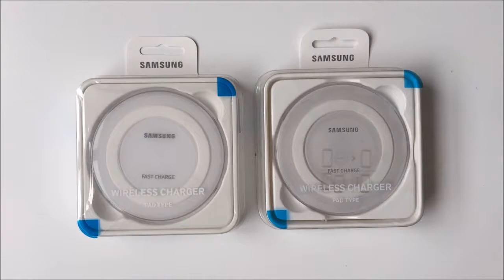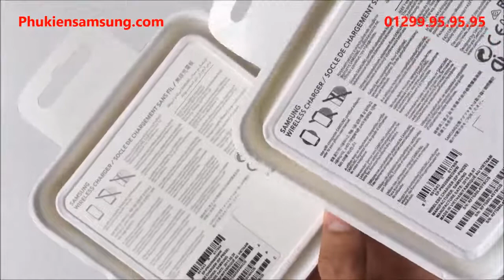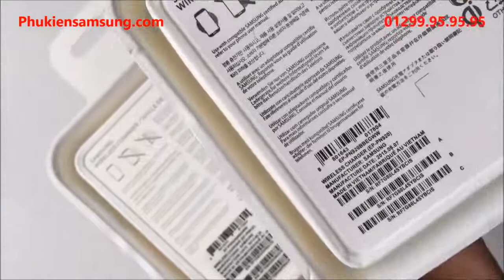Cách chọn mua đế sạc nhanh không dây chính hãng cho Galaxy Note 5, S6 edge Plus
Video hướng dẫn cách chọn mua sạc nhanh không dây dành cho Galaxy note 5, Galaxy S6 edge Plus một cách chi tiết nhất, để mua được hàng chính hãng các bạn hãy xem hết Video nhé.
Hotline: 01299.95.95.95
CS1: Số 49 - Ngõ 131 Thái Hà - Đống Đa - Hà Nội